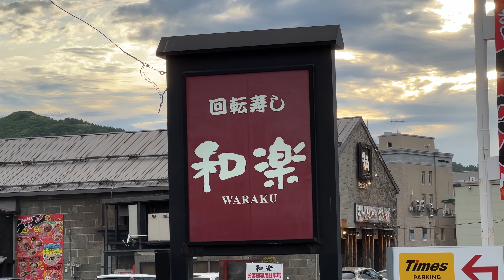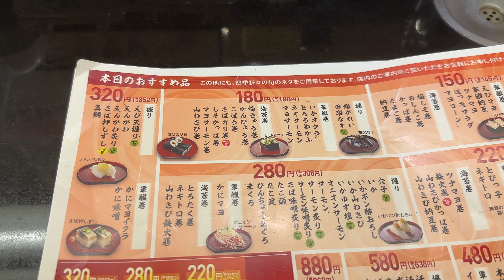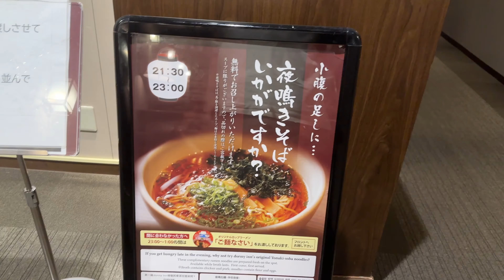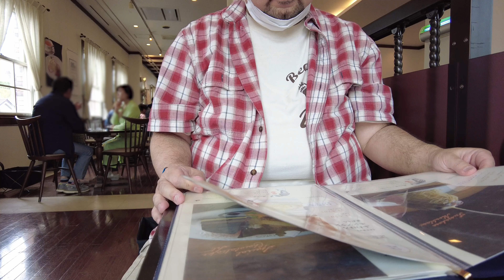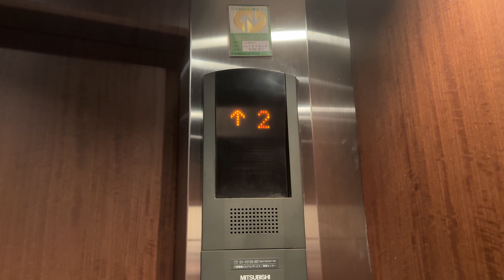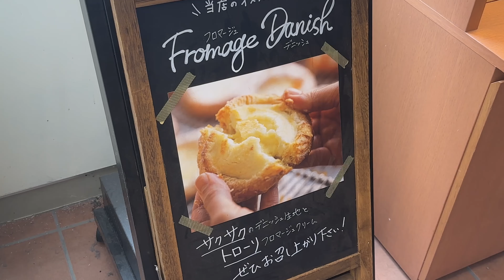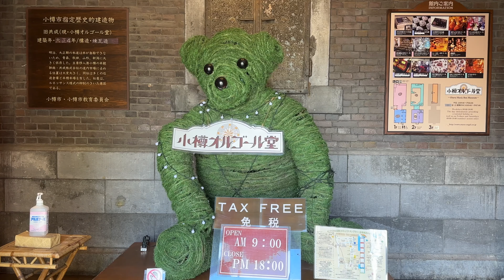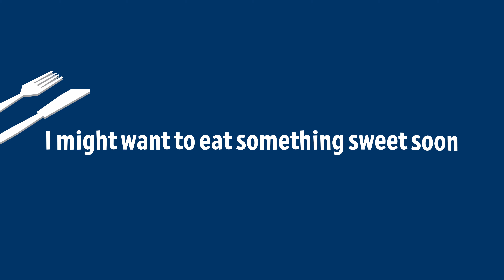【小樽グルメ旅03】札幌ついでのオススメ/寿司/いくら/ルタオ/運河/ドーミーイン/朝食/オルゴール/観光/hokkaido/trip/vlog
北海道小樽での旅動画をアップしております。

ドーミーインPREMIUM小樽、回転寿司 和楽 小樽店、小樽出抜小路、小樽洋菓子舗ルタオ本店、フロマージュデニッシュ デニルタオ、オルゴール専門店「オルゴール堂」、北菓楼小樽本館、六花亭 をご紹介しております。
ドーミーインプレミアム小樽に宿泊いたしました。

Contents
00:00 op
00:25 回転寿司 和楽 小樽店
04:26 小樽出抜小路
05:26 小樽運河
06:20 ドーミーイン小樽夜泣きそば
07:36 大浴場紹介
07:59 小樽洋菓子舗ルタオ本店
12:14 小樽洋菓子舗ルタオ本店展望台
13:38 フロマージュデニッシュ デニルタオ
16:04 オルゴール堂
17:20 北菓楼
18:02 六花亭

コンテンツ内リンク

天然温泉 灯の湯 ドーミーインPREMIUM小樽

このチャンネルでは主にハングリーおじさんの旅動画
B級グルメ等の紹介動画をアップしております。